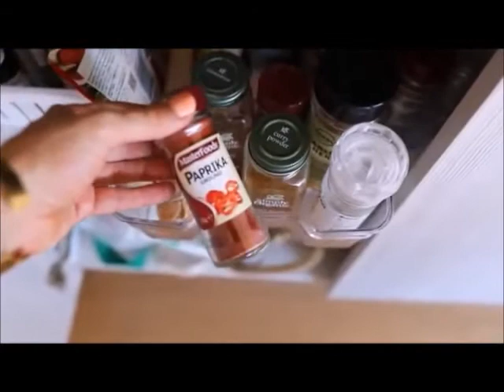What should you avoid in a healthy diet?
Sugar-sweetened beverages (soda, fruit drinks, sports drinks) Fruit juice (no more than a small amount per day)
• Refined grains(white bread, white rice, white pasta) and sweets.
• Potatoes (baked or fried)
• Red meat (beef, pork, lamb) and processed meats (salami, ham, bacon, sausage)